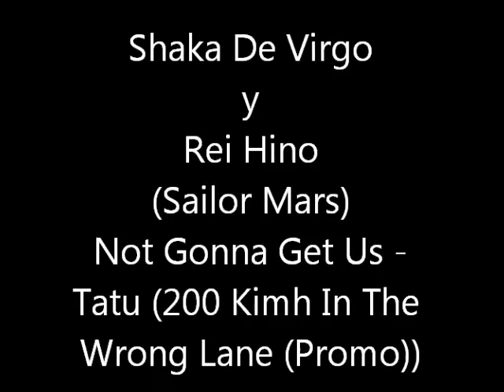Not Gonna Get Us - Tatu (200 Kmh In The Wrong Lane (Promo))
Para Diana Sakurada Espero Que No Se Moleste Que La Aya Juntado Con Mi Hermano Shaka De Virgo...